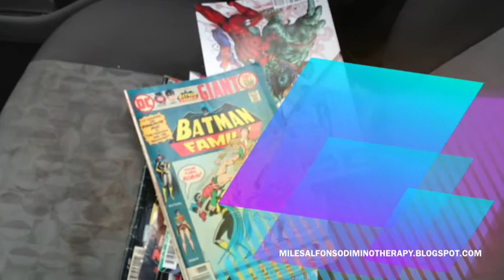May the 4th be with Miles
Miles heads out for a free comic with the 4th on his side.